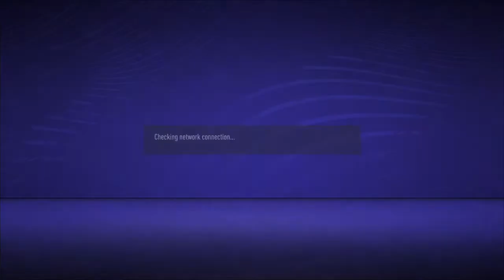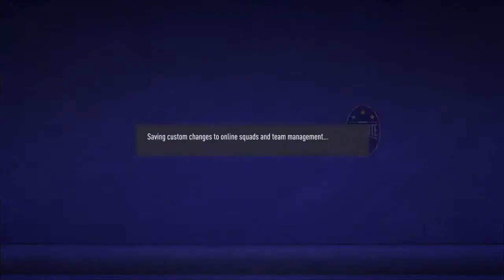Doody291's Live PS4 Broadcast